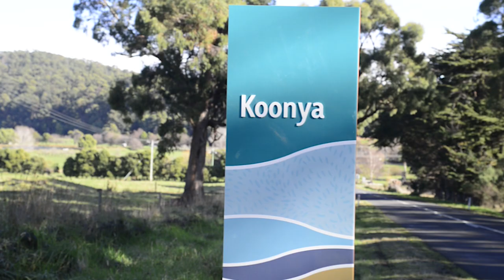737 Back River Rd, Koonya